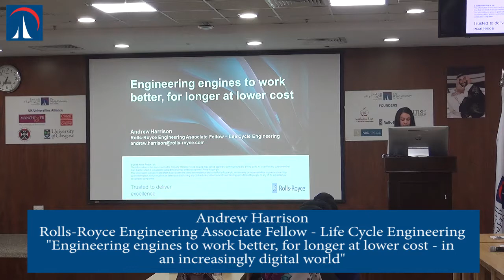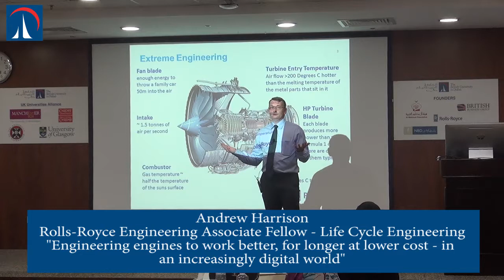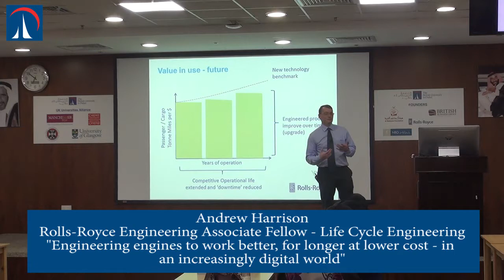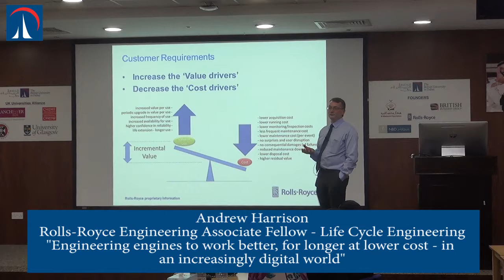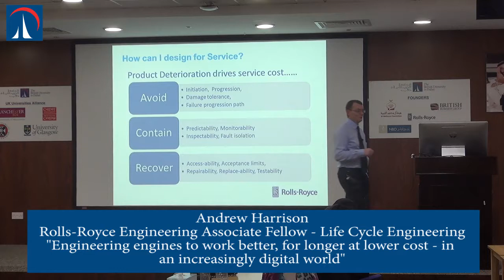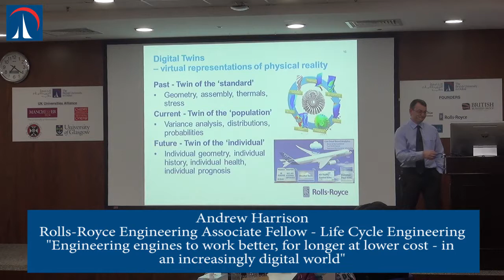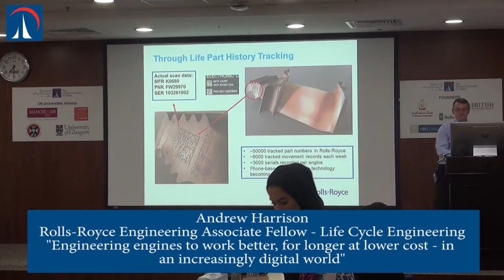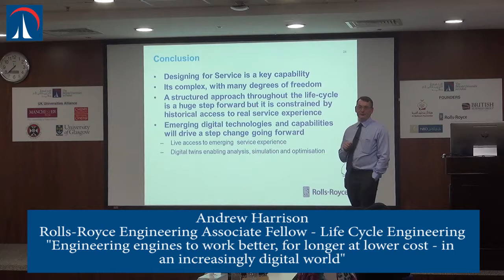Engineering engines to work better, for longer at lower cost - in an increasingly digital world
Andrew Harrison -Rolls-Royce Engineering Associate Fellow Life Cycle Engineering

Aircraft engines are expected to deliver ever-increasing value in the form of available thrust at an ever-decreasing cost of ownership.

This presentation will explore the Engineering activities that take place currently within Rolls-Royce at each stage of a Civil Gas Turbine Engines lifecycle to drive towards better service availability, longer working lives and lower operating costs.

Looking to the future the presentation will explore the exciting opportunities presented by an increasing availability of digital technologies, data and analytics.